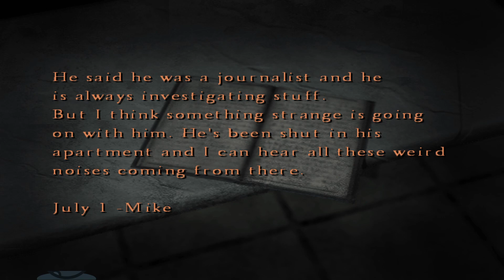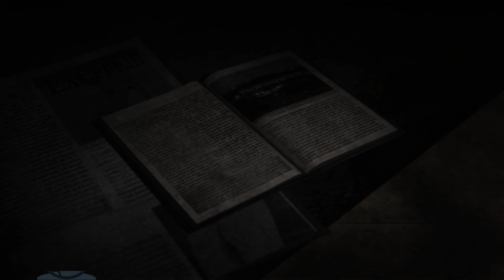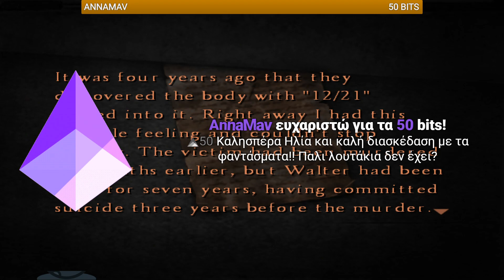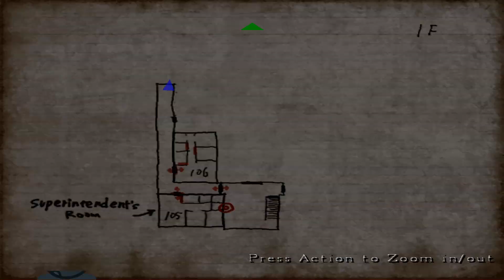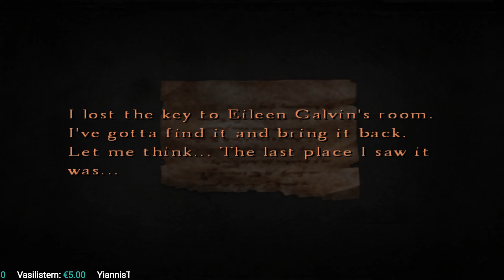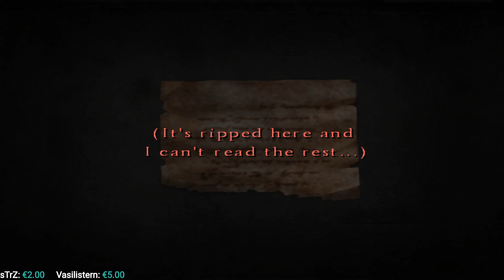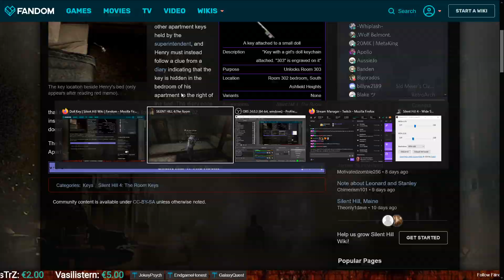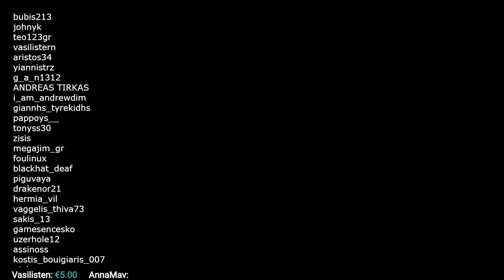Είχαμε Eileen! Silent Hill 4. E4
Στο σημερινό επεισόδιο είμαστε σε έναν παράλληλο κόσμο, έξω από το διαμέρισμά μας.